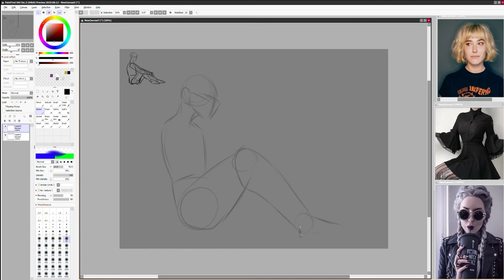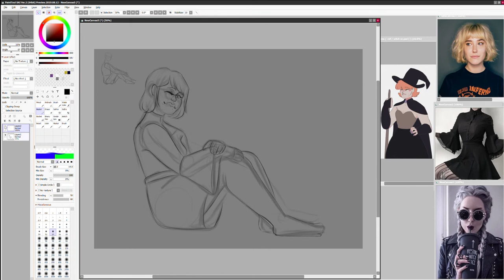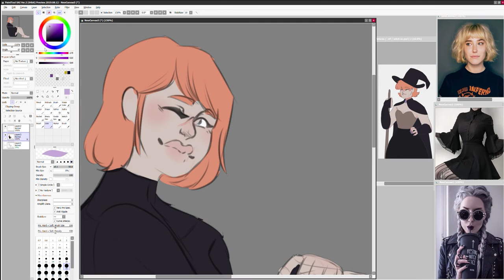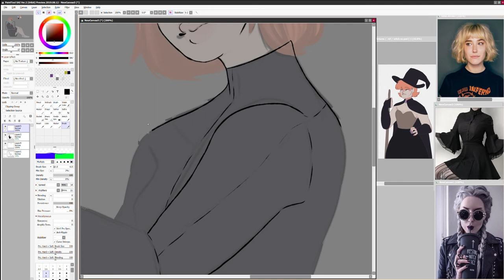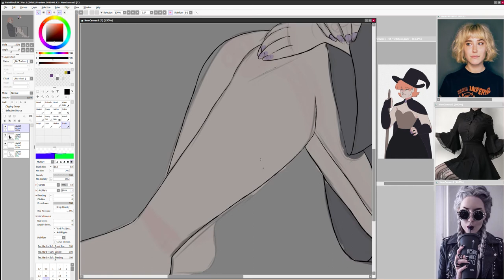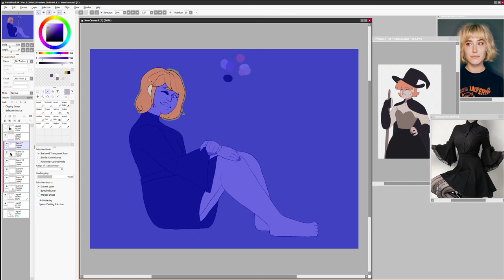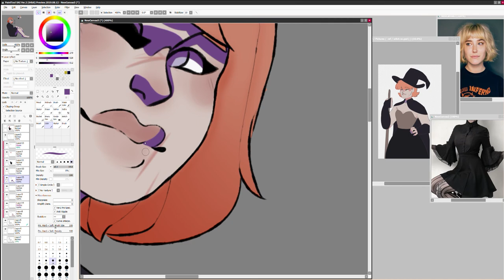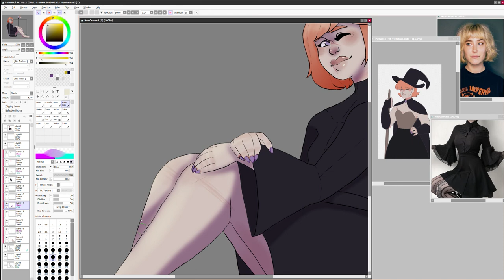Bewitching night (Speedpaint)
Was gonna paint this but decided against it in the end.